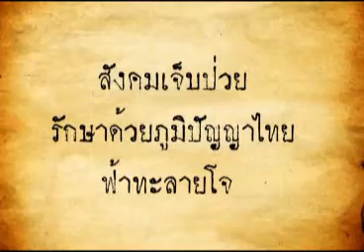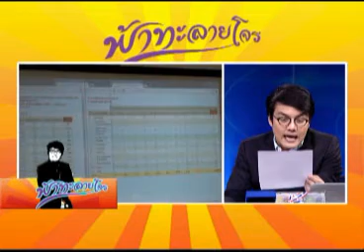ฟ้าทะลายโจร 28 08 57 เบรค 1